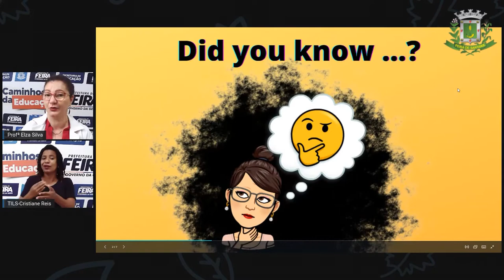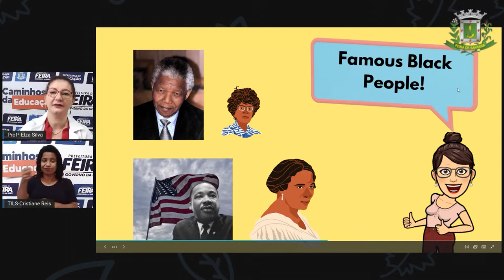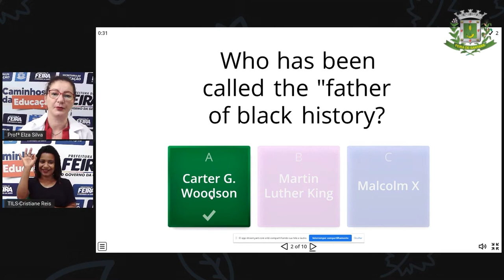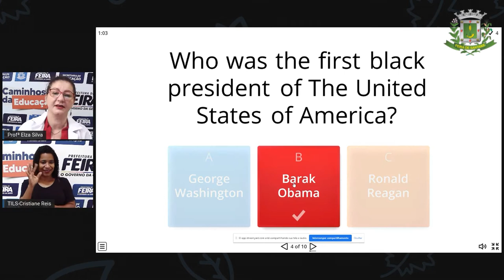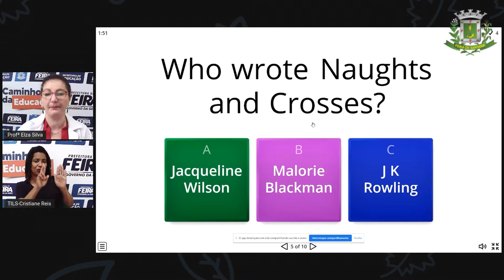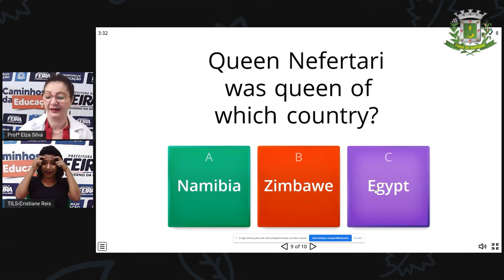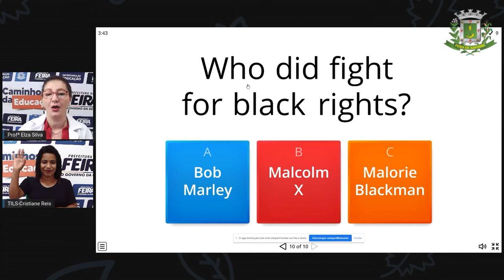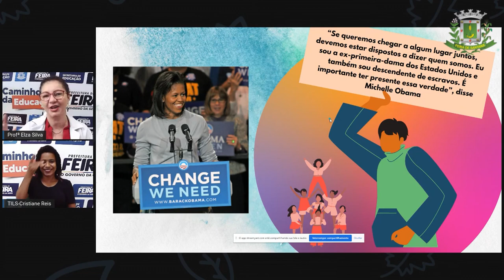AULA EXTRA 11 6° ao 9°ANO Profª Elza Silva Lingua Inglesa Black Famous People